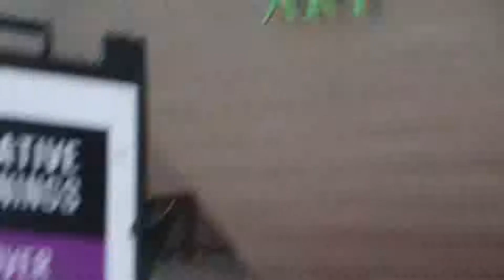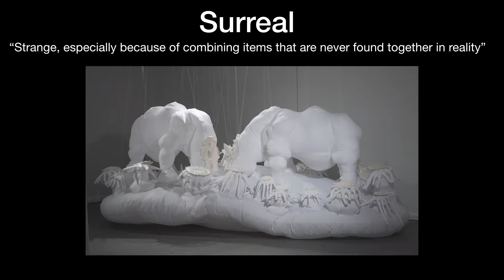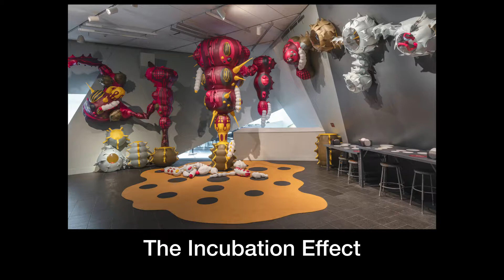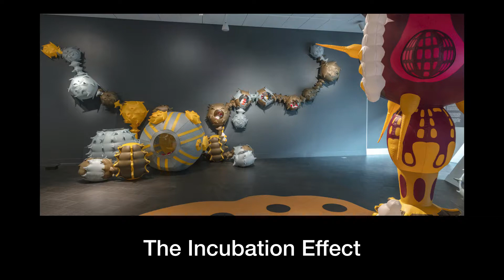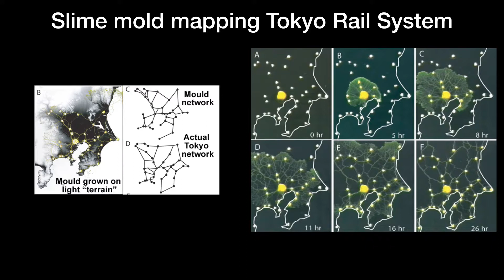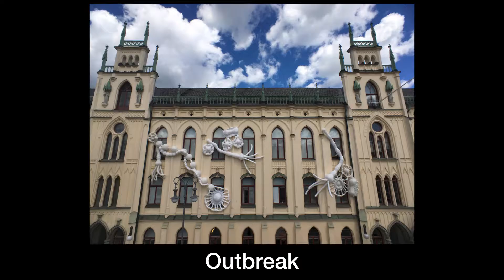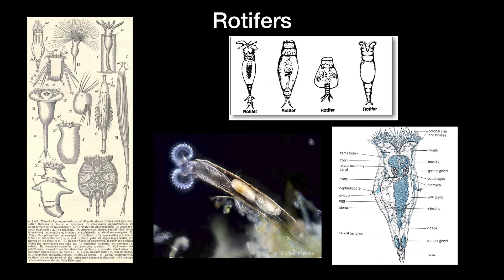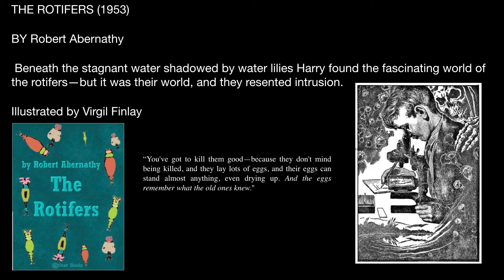Nicole Banowetz: Rotifers are Cute, and Other Stories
It's a bird! It's a plane! It's...a slime mold climbing up a building?

Nicole Banowetz at CreativeMornings Denver, January 2019. Free events like this one are hosted every month in dozens of cities. Discover hundreds of talks from the world's creative community